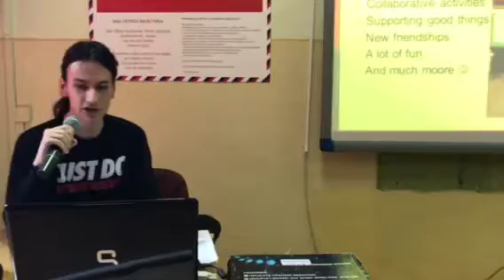The World we W@nt - videoconference 6